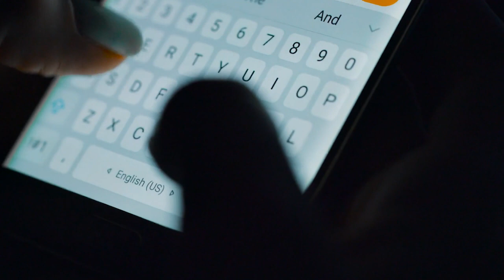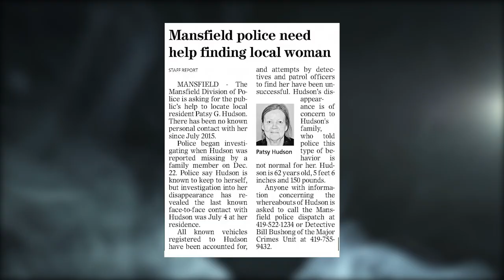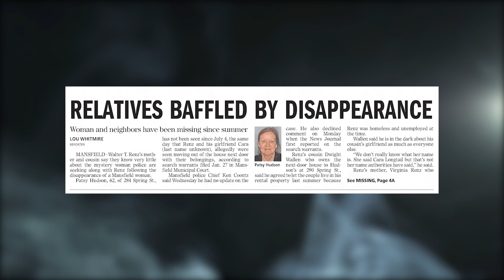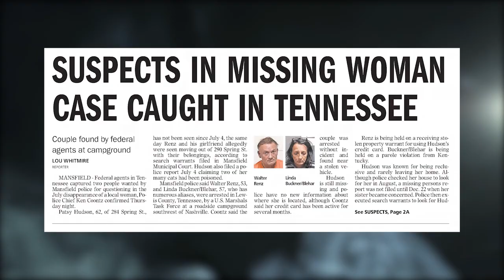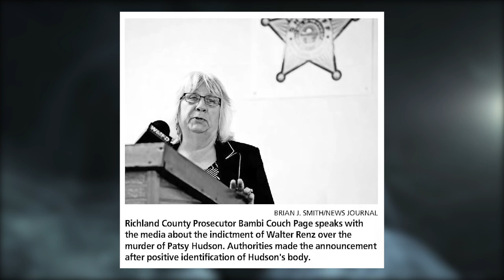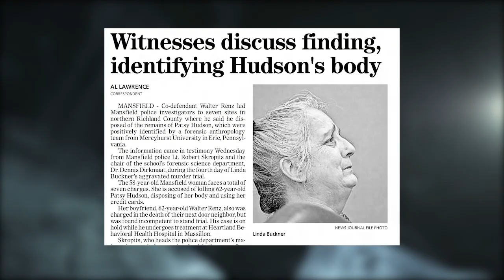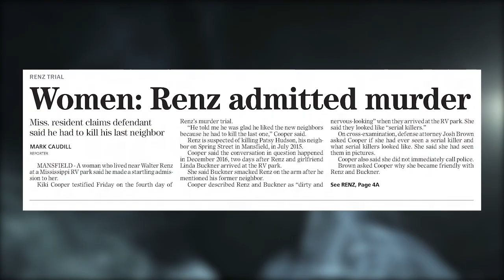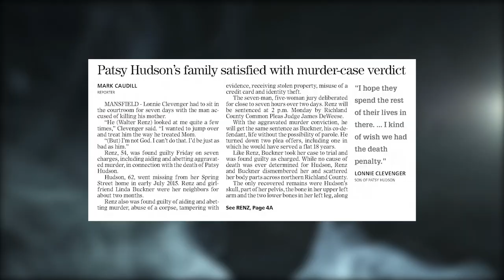The Case Of Patsy Hudson (100K Viewer Suggested Special Part 1)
If you’ve tuned in to some of our recent videos you might be aware that we recently passed 100,000 subscribers on the channel. To celebrate this mind-blowing milestone we wanted do something special, and asked for suggestions of cases that you wanted to see covered. Thanks so much to everyone who responded, as usual you all came out in full force with great suggestions!
Today, we’re going to be taking a look at two of the cases randomly selected from that list. Be sure to let us know what you think, and if you want us to continue to cover more suggestions over the next couple of weeks.

Before we get to the video we just wanted to thank all of you once again for your support — we really could not have gotten here without you, and we’re totally overwhelmed and appreciative to have reached such an amazing milestone.

Okay, with all that out of the way, let’s get into the first of today’s cases. Be sure to look out for a link to the second video in the description below.